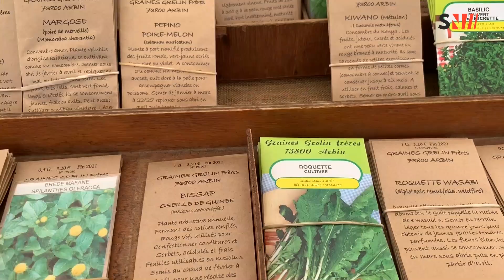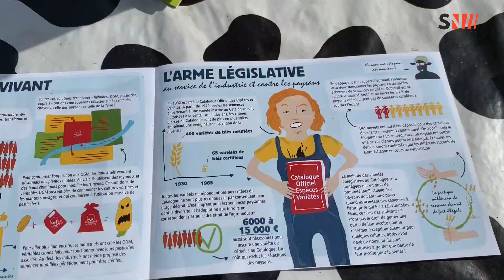Cognin : Fête de l'agriculture paysanne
🌾 Agriculture 🚜

La Confédération paysanne de Savoie organisait le Fête de l'agriculture paysanne.
Un événement qui rassemblait diverses animations et démonstrations agricoles et alimentaires : tressage en vannerie, animations éducatives sur les animaux de faune sauvage, chien de troupeau et fabrication de fromages.

Toutes les informations dans votre reportage